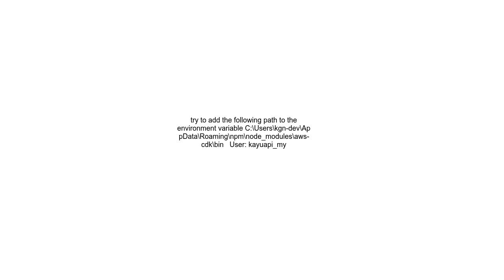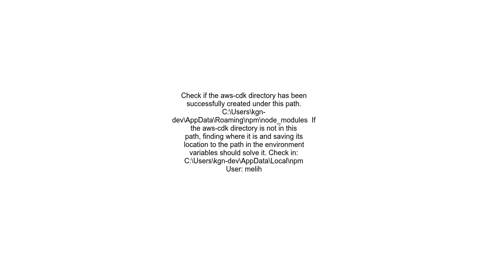&#39;cdk&#39; is not recognized as an internal or external command